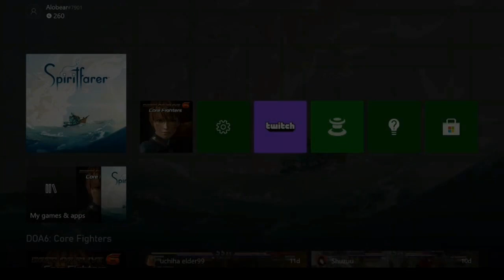Spiritfarer 10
This YouTube video was created by Annie and Dave.